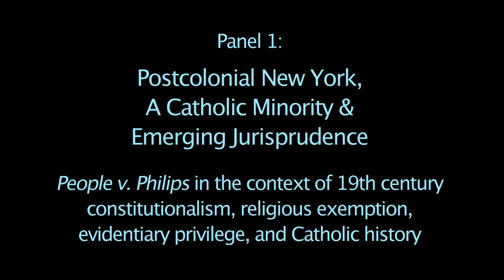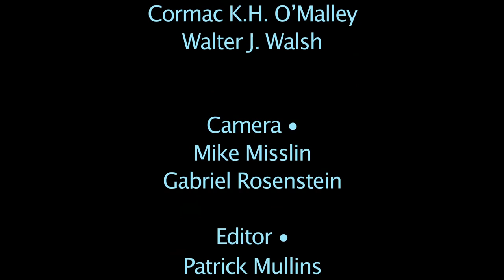Ch 06 Thomas J Shelley